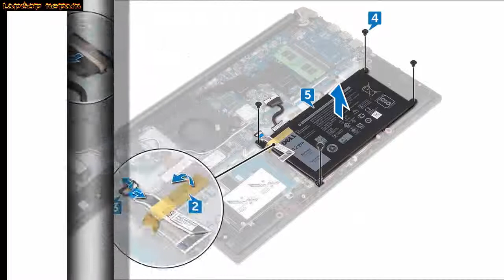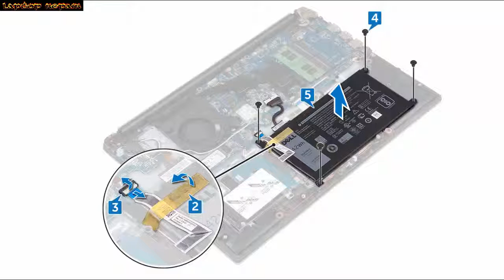How to disassemble Dell Inspiron 15 7560